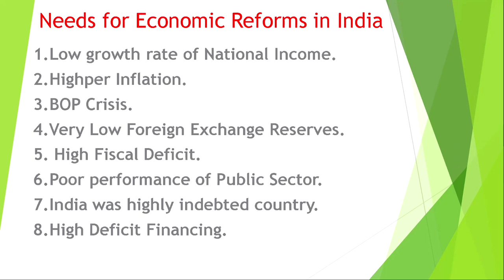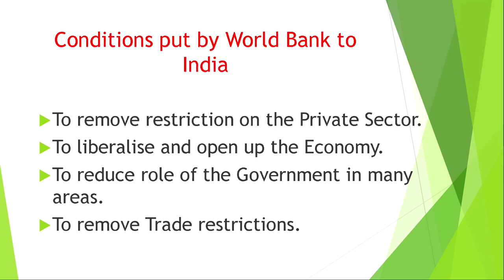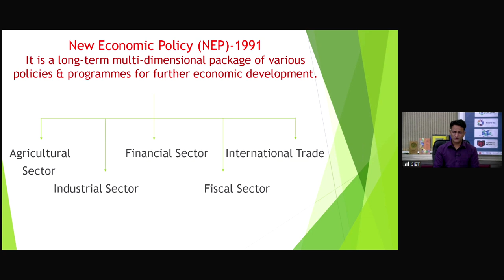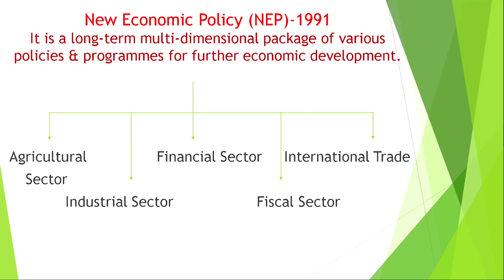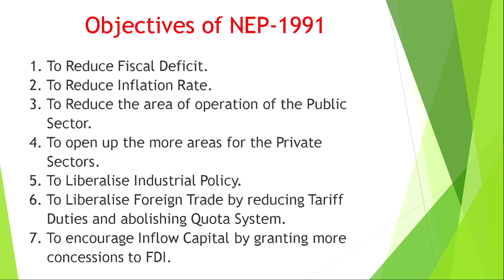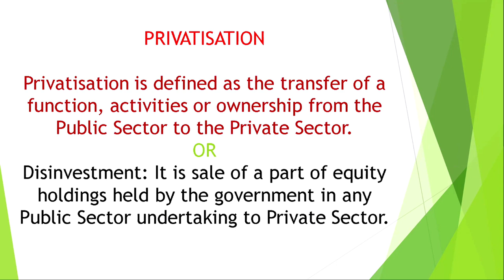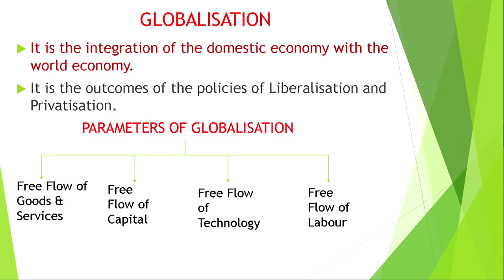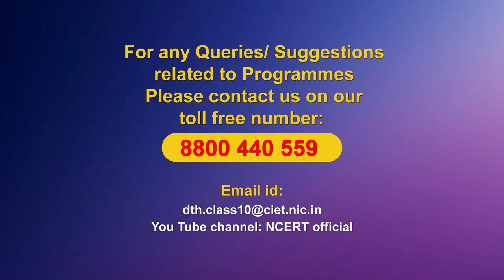Live Interaction on PMeVIDYA : Globalisation and the Indian Economy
Sahyog Session
Mon-Fri                                             5-5.30pm

The programs can be viewed on:
1. DD Free dish channel #128
2. Zee Dish TV Channel #950
3. Tata Sky Channel #756
4. Airtel TV Channel #440
5. Videocon Channel #477
6. Jio TV App
7. ‘NCERT OFFICIAL’ YouTube Channel
3. SWAYAM Prabha App
4. ePathshala Kishore Manch App
5. Social Media Platforms of CIET & NCERT (YouTube, Facebook, Twitter, WhatsApp, Telegram)